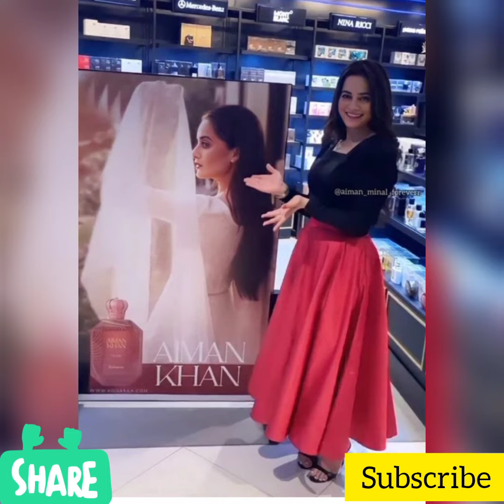Talented "Aiman Khan" Launch "Kohasa"😱|| Affordable 4950😱🙄Ruppee perfume price😱 of Aiman Khan brand🤐